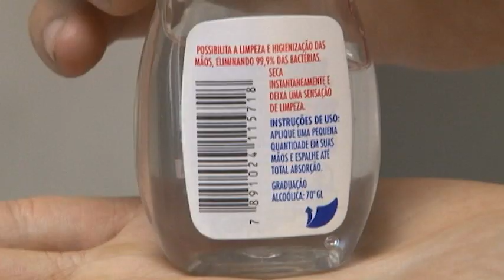Informe Saúde: Higienização das Mãos com Álcool Gel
Saiba como se prevenir da gripe H1N1 usando o álcool gel.